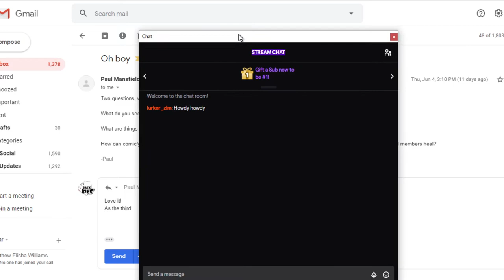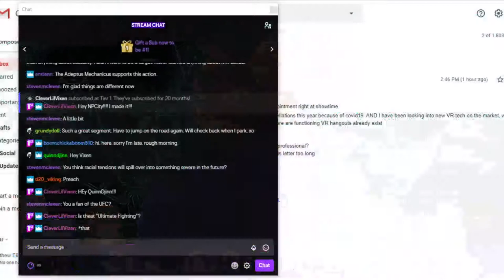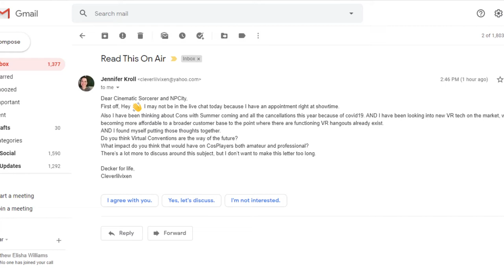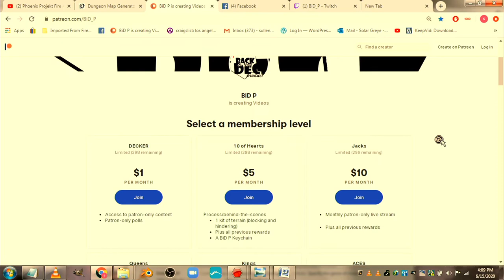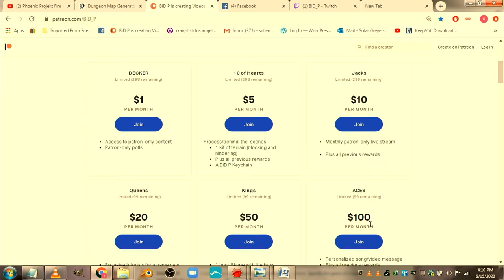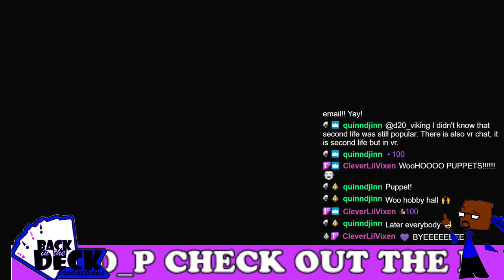Representation and normalization in pop culture